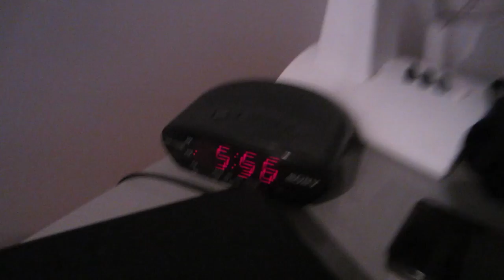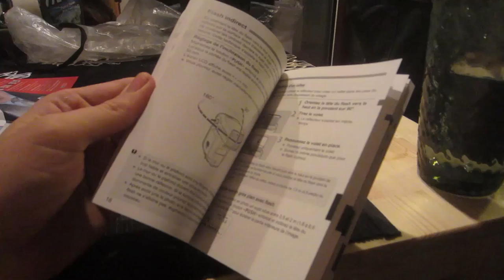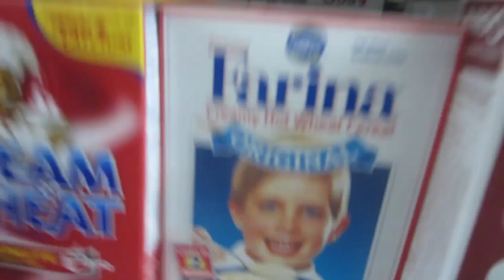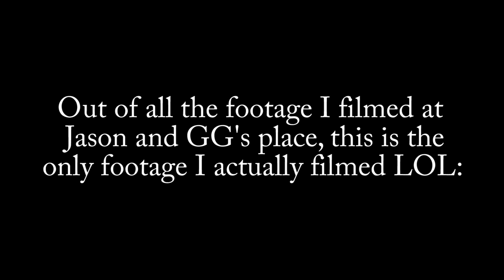Someone stole my camera. (11.12.11)